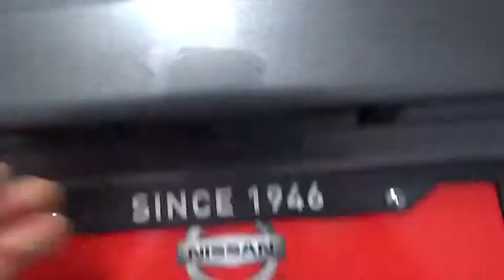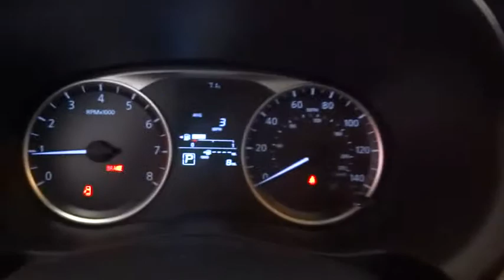2019 Nissan Kicks Fresno, Bakersfield, Modesto, Stockton, Central California KL499249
GUN METALLIC New 2019 Nissan Kicks available in Fresno, California at Lithia Nissan of Fresno. Servicing the Bakersfield, Modesto, Stockton, Central California area.
2019 Nissan Kicks S FWD - Stock#: KL499249 - VIN#: 3N1CP5CU2KL499249

S trim, GUN METALLIC exterior and Charcoal interior. iPod/MP3 Input, Keyless Start, Bluetooth, Back-Up Camera. FUEL EFFICIENT 36 MPG Hwy/31 MPG City! Warranty 5 yrs/60k Miles - Drivetrain Warranty; CLICK NOW! KEY FEATURES INCLUDE: Back-Up Camera, iPod/MP3 Input, Bluetooth, Keyless Start. MP3 Player, Keyless Entry, Remote Trunk Release, Child Safety Locks, Steering Wheel Controls. Nissan S with GUN METALLIC exterior and Charcoal interior features a 4 Cylinder Engine with 125 HP at 5800 RPM*. EXPERTS CONCLUDE: Great Gas Mileage: 36 MPG Hwy. BUY FROM AN AWARD WINNING DEALER: Lithia Nissan of Fresno sells new and used Nissan cars, Nissan trucks & Nissan SUVs in Fresno, CA. We have a strong and committed sales staff with many years of experience satisfying our customers' needs. Feel free to browse our inventory online, request more information about vehicles, set up a test drive or inquire about financing! Horsepower calculations based on trim engine configuration. Fuel economy calculations based on original manufacturer data for trim engine configuration. Please confirm the accuracy of the included equipment by calling us prior to purchase.